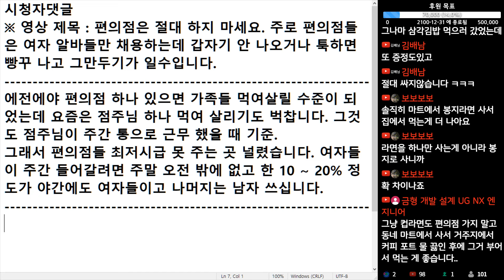(※시청자댓글) 예전에는 편의점 하나 있으면 가족들 먹여 살릴 수준이 되었는데 요즘은 점주님 하나 먹여 살리기도 벅찹니다. 그것도 점주님이 주간 통으로 근무 했을 때 기준